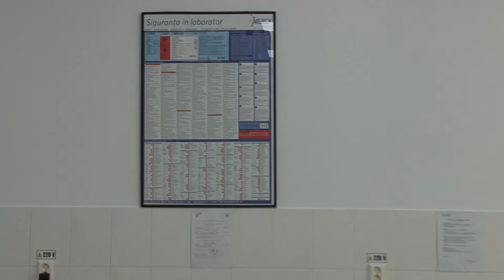LA ONESTI S. A. RAJA continua lucrarile la statia de apa Cuciur FILMARE EXCLUSIV TV ONESTI HD 4K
LA ONEȘTI S. A.  RAJA continuă lucrarile la stația de apă Cuciur FILMARE EXCLUSIV TV ONEȘTI HD 4K.

Cu stimă,
echipa Exclusiv

Vizionare plăcută !